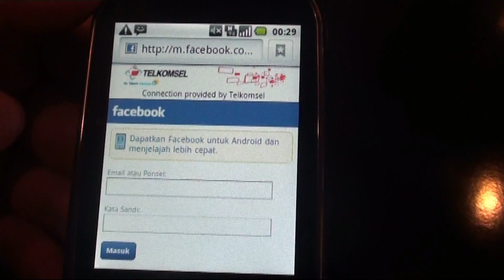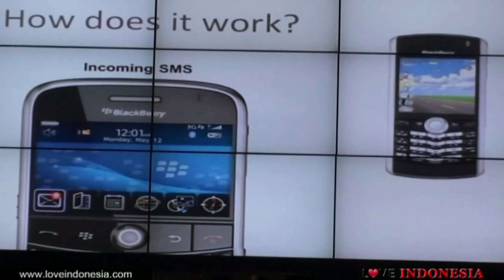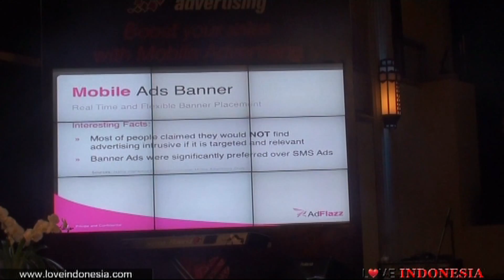Pameran Layanan Telkomsel Mobile Advertising (HD)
Pada tanggal 1 dan 2 Desember 2011, terletak di Fountain Atrium Grand Indonesia Shoopping Town, Telkomsel mengadakan pameran berupa exhibition yang bertujuan untuk memperkenalkan beberapa layanan mobile advertising yang mampu menjawab kebutuhan aktivitas promosi pengiklan secara lebih produktif serta didukung jaringan mobile broadband terluas dan berkualitas Telkomsel.

Beberapa layanan yang dipamerkan terdiri dari layanan Biz-Ring, 3D Mads, Location Based Advertising, Mobile Newspaper, ad@hand dan Indolife. Dalam acara ini, Telkomsel juga memperkenalkan layanan mobile advertising yang baru saja diluncurkan yaitu U Interactive, MMS Video Ads, dan Mobile Ads Banner.

U Interactive merupakan media beriklan yang hadir dalam format UMB (USSD Menu Browser) di mana pengiklan dan pelanggan dapat berinteraksi secara real time di semua tipe/jenis ponsel. Pelanggan tidak dikenakan biaya apapun dan pesan yang diterima tidak intrusif, karena ada di dalam notifikasi atau balasan terhadap permintaan pelanggan.

Untuk iklan yang lebih menarik dengan gambar, teks, suara, dan video, Telkomsel menghadirkan MMS Video Ads. Video MMS akan menampilkan visualisasi iklan yang sama sekali berbeda bagi pelanggan dan dengan cara yang sangat mudah, tanpa biaya apapun (MMS dan GPRS gratis) dengan mekanisme opt in for services, yang artinya hanya dikirimkan kepada pelanggan yang memang menginginkan layanan MMS Video Ads ini.

Pengiklan juga dapat menggiring pelanggan untuk mengunjungi web site korporatnya melalui layanan Mobile Ads Banner. Pelanggan Telkomsel dapat memperoleh informasi dan fitur menarik dari berbagai kategori, seperti olahraga, hiburan, bisnis, travel, hanya dengan mengklik banner yang disisipkan di bagian atas halaman mobile internet yang muncul pada saat pelanggan membuka halaman internet dari handset.

Pada hari kedua ini, beberapa mitra Telkomsel seperti ad@hand, Ad Flazz dan yang lainnya melakukan presentasi untuk menerangkan secara detail produknya masing-masing beserta keunggulan untuk para pengiklan jika memasang iklannya melalui layanan ini. Selama pameran hari ini, HITZ juga sempat menyumbang aksi vokalnya untuk memeriahkan panggung pameran.